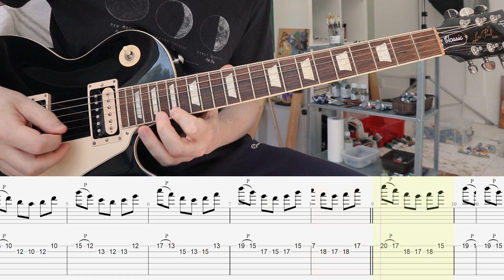Guitar Exercise #10 - in A Minor (Alternative Picking II) 100 bpm 150 bpm 200 bpm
Get the Guitar Pro Tab + PDF file for this lesson